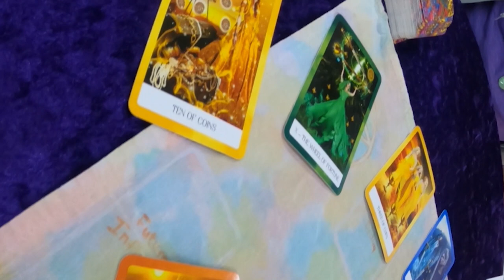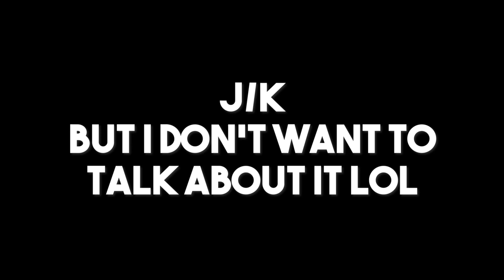Final Day in Palm Springs - Bloody Marys | Tarot | Bocce Ball | Tapas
It's our final day of our wedding anniversary weekend and we have a go with the flow mentally. We start off with brunch before we head out to get our couples tarot card reading. We made a pit stop at the casino before winding down for the evening with a competitive game of bocce ball. To cap off our weekend, we head out to a popular restaurant in Palm Desert.

00:00​​ Introduction
00:28​ Brunch Grand Central Palm Springs
02:31​ Tarot Card Reading
03:25​ Date Shake
03:52​ Agua Calientes Casino
04:13 Bocce Ball Match
06:15 Dinner at Catalan Mediterranean Restaurant
08:10 Heading Home